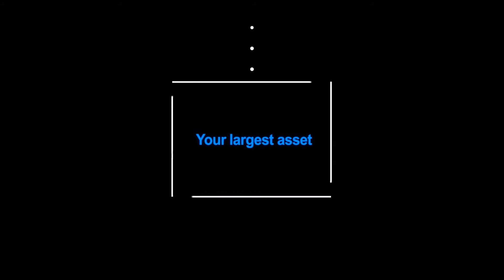59 Golding Drive, Glendenning